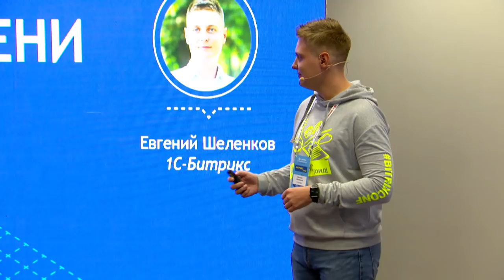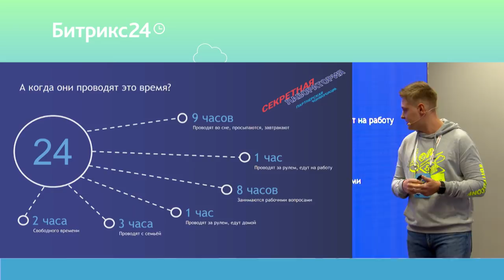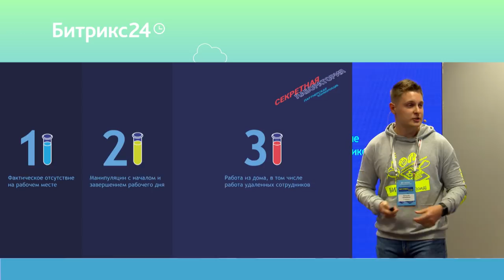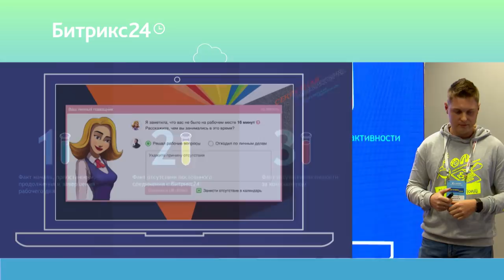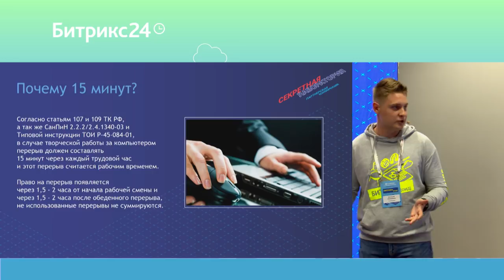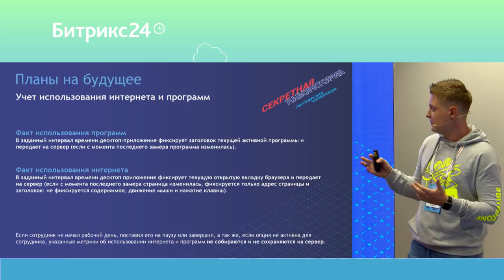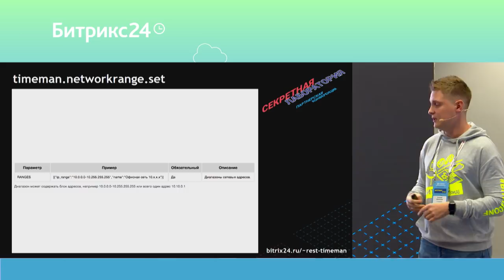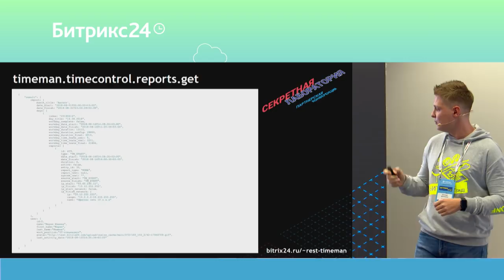Контроль времени. Как научить Марту контролировать ваших сотрудников?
Евгений Шеленков рассказал как он научил бота Марту контролировать сотрудников

Поток "КОДОВЫЙ ЭЛЕМЕНТ. ТЕХНОЛОГИИ"
28 сентября 2018 г.